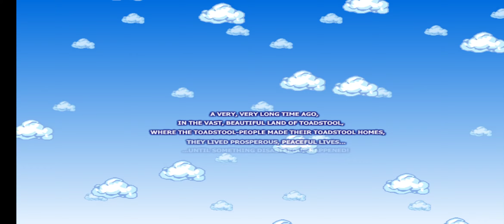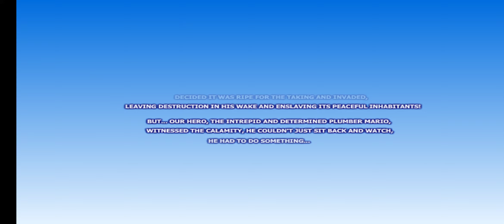Mario Forever android play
MF